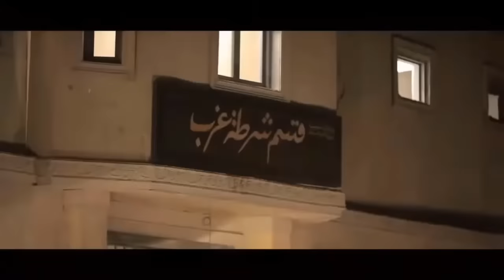فيلم شمس الانصارى - بطولة محمد سعد | Shams Al-Ansari Movie